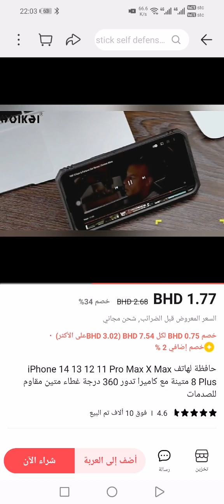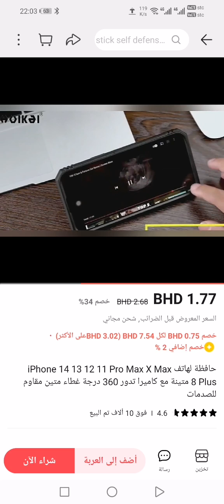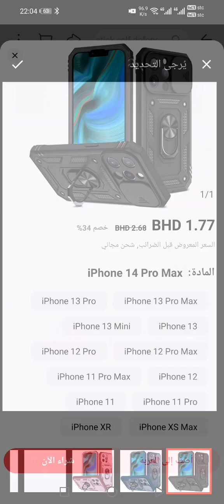جراب للآيفون ١٤ أسطوري باللون الأحمر في أسود ومتعدد الإستخدامات من موقع علي إكسبريس / ALIEXPRESS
HELMY SHOW
علي إكسبريس
اونلاين شوبينج
إشتركوا بالقناة يا شباب علشان تشوفوا كل الجديد في عالم التكنولوجيا  قناتكم على اليوتيوب حلمي شو

دعم مادي للقناة

/MOHAMEDHELMY2023?country.x=BH&locale.x=ar_EG

الشراء أون لاين - عجائب الشراء - علي إكسبريس - كيفية الشراء أون لاين - كيف تشتري أون لاين 🛒 - موقع علي إكسبريس والشراء أون - أمازون - شحن منتجات أونلاين